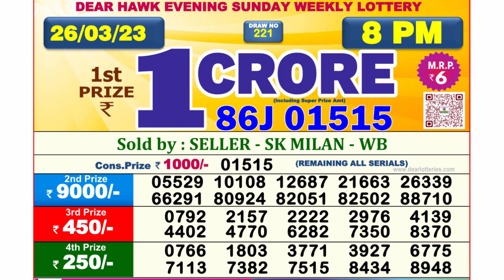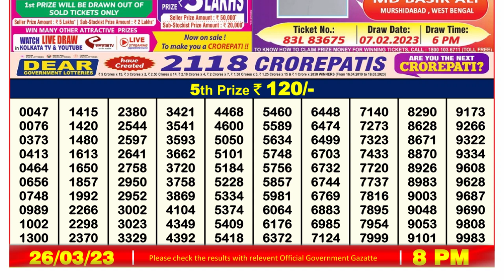Dear Lottery Sambad 8pm today 26.03.23 Nagaland State Lottery Result